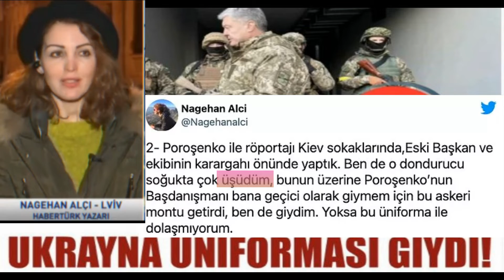Nagehan Alçı'dan askeri üniforma açıklaması: Çok üşümüştüm @Nagehanalci